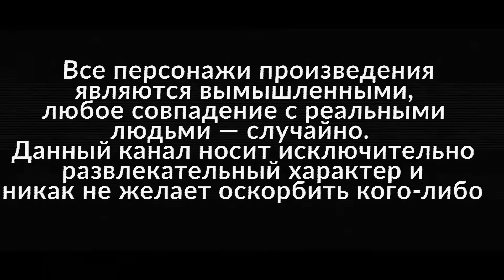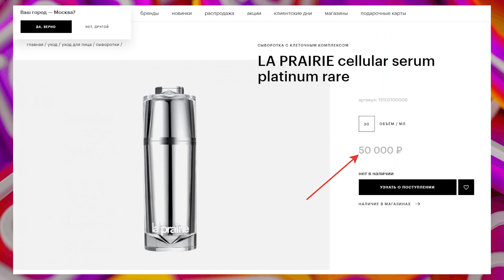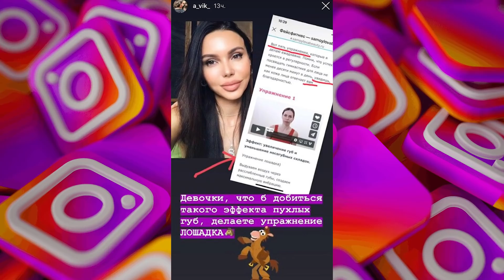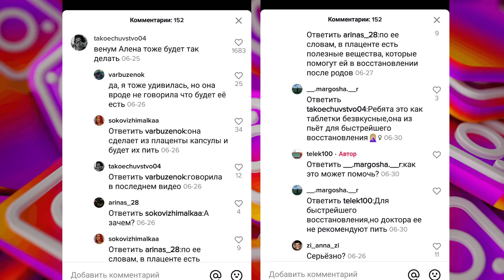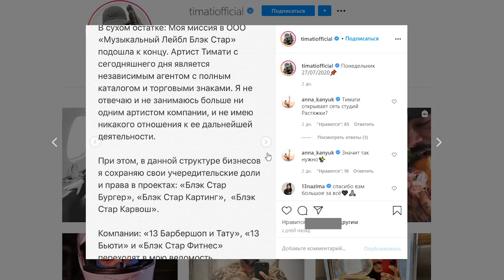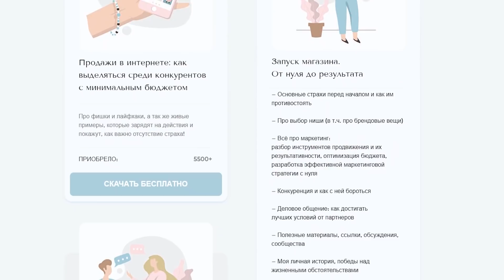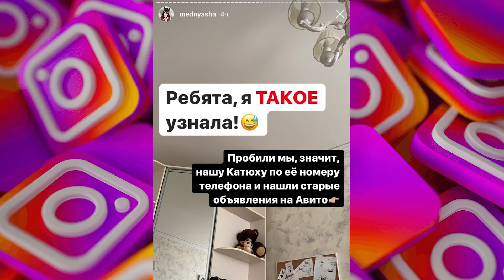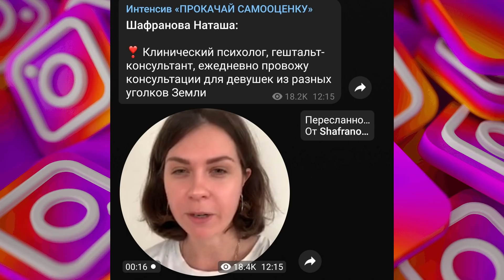Гайд Оксаны Самойловой / Тимати ушел из Блэк Стар / Алена Венум в БМ / Диана Шурыгина пресеты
Оксана Самойлова выпустила гайд со своими бьюти-секретами. Диана Шурыгина продает пресеты в инстаграм. Алена Венум слушает Бизнес молодость. Александра Митрошина выступила на мероприятии "Клуб 500". Эвдклар запускает проект по обучению блогингу INSTA UNIVERSITY. Тимати уходит из Блэк стар. Сабина Филина открыла Территорию сильных женщин. Блогеры рассказали, что Екатерина kate_mhv продавала им паленые бренды.

Гайд Оксаны Самойловой / Тимати ушел из Блэк Стар /Алена Венум в БМ /Диана Шурыгина продает пресеты / джиган и оксана самойлова /  самойлова развод / гайд оксаны самойловой / Телек Телек